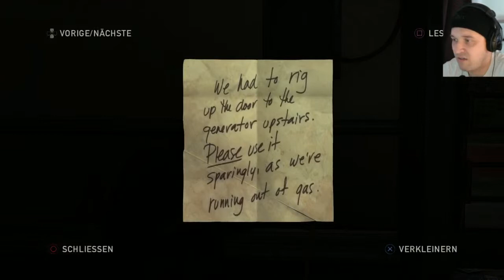Let's Play The Last of Us Remastered + FACECAM (German) #23 Brennen sollt ihr